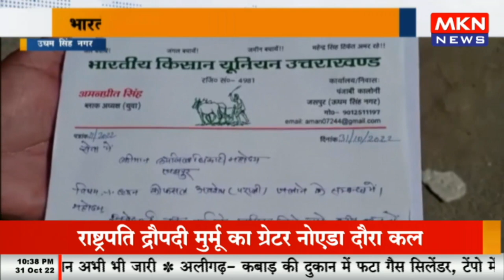उधम सिंह नगर - डीएम के नाम एसडीएम को सौंपा ज्ञापन, भारतीय किसान यूनियन ने सौंपा ज्ञापन